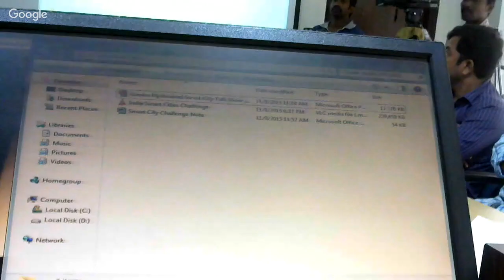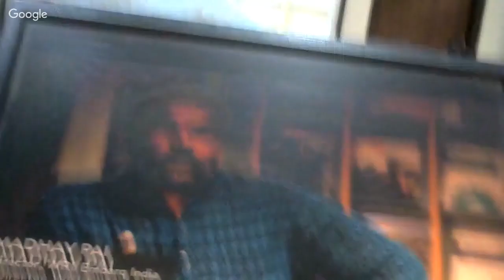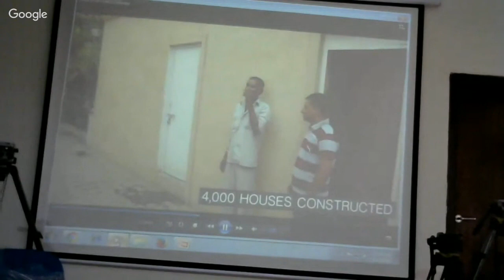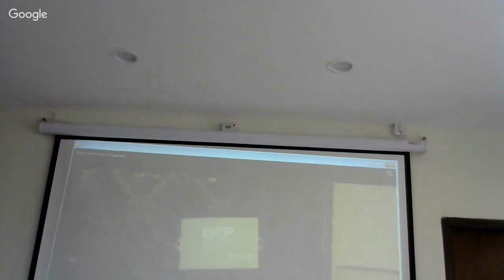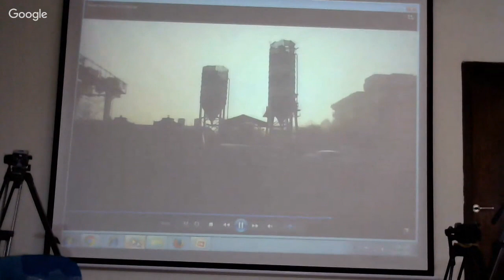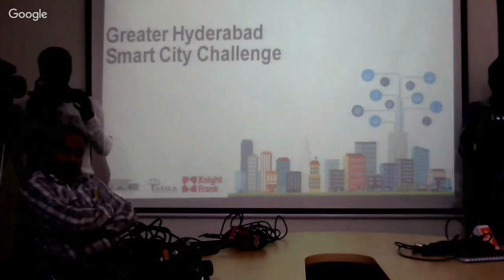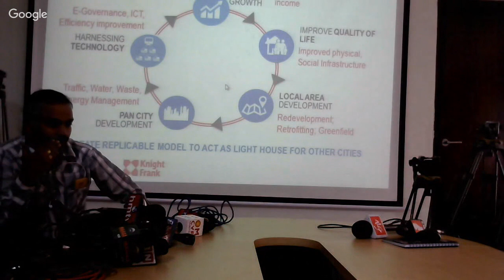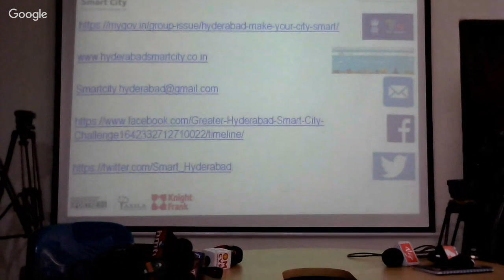MyGov Talk Show - Greater Hyderabad Municipal Corporation